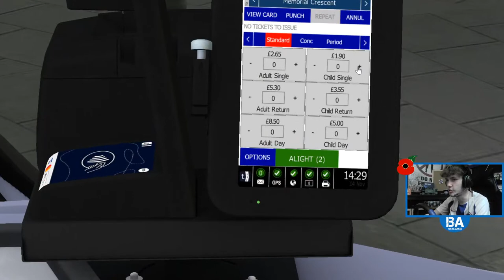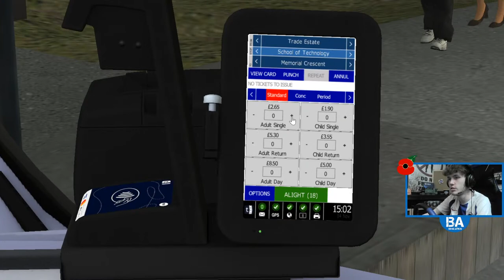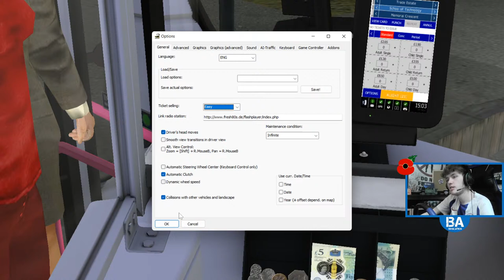OMSI 2 LIVE - West Country Fun! (14/11/22)